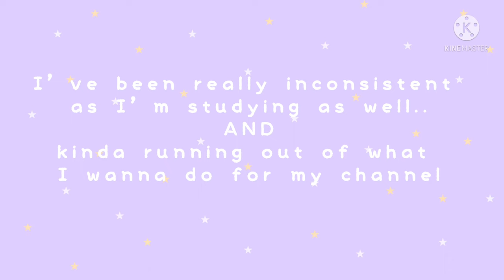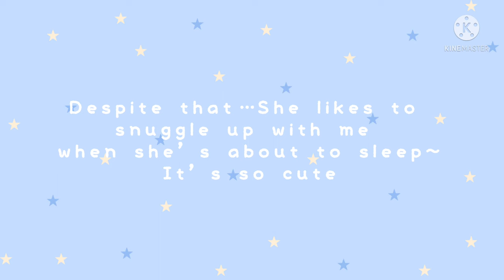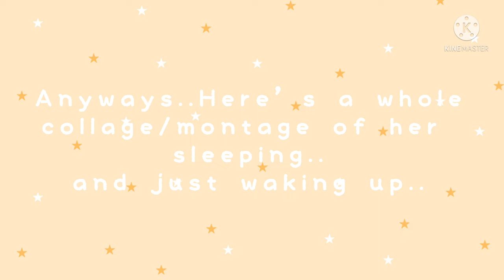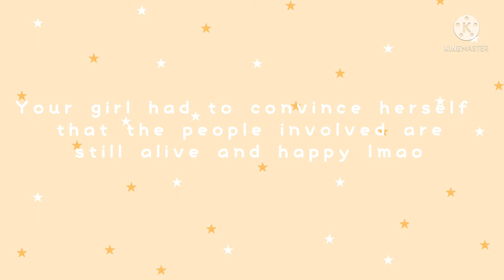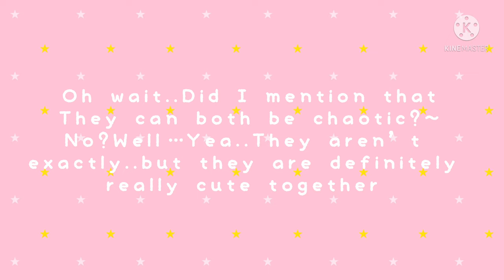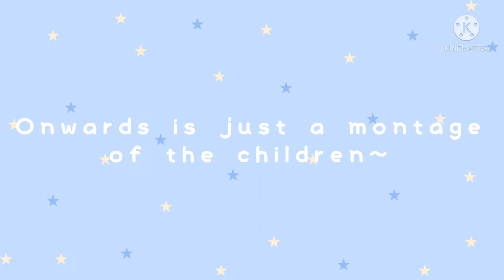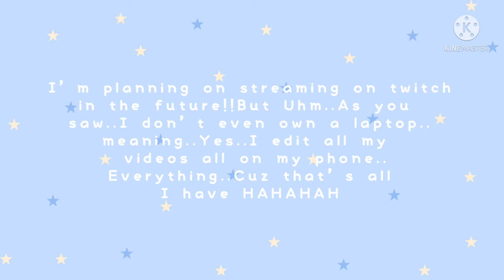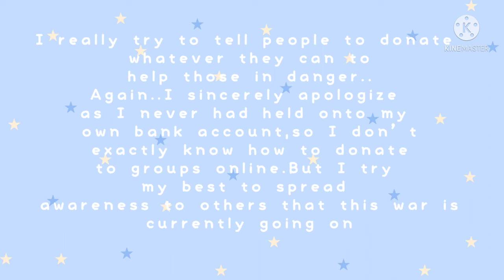a messy cat vlog